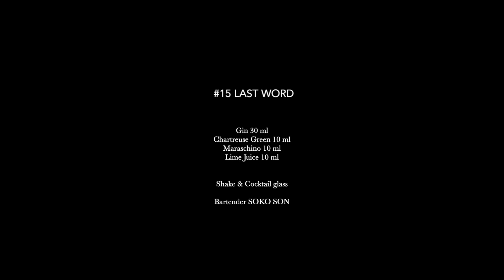칵테일 관람실: 여러분께 전하는 2021 LAST WORD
LAST WORD 라스트 워드

Gin 30 ml
Chartreuse Green 10 ml
Maraschino 10 ml
Lime Juice 10 ml

Last Word는 1915년경 Detroit Athletic Club에서 처음  시작되었으며 Frank Fogarty라는 바텐더가 금주법이 시작되기 직전에 만든 이 칵테일은 금주법 시대를 거쳐 더욱 확산되었다고 합니다. 칵테일 이름처럼 2021년 마무리 잘 하시고 좋은 일만 가득한 2022년 해를 맞이하시길 바래요.